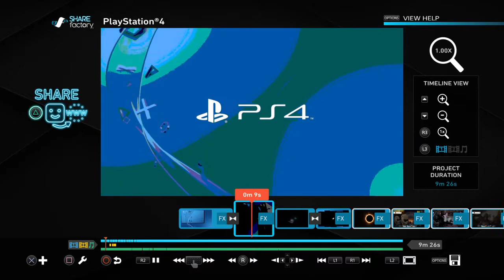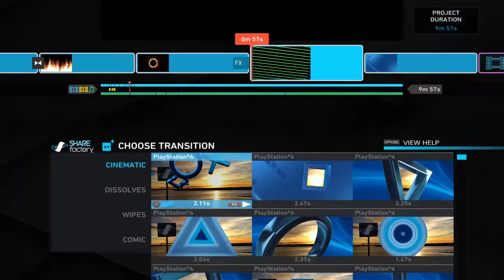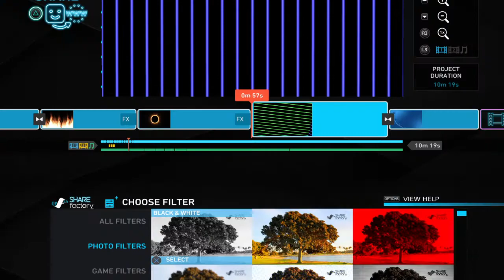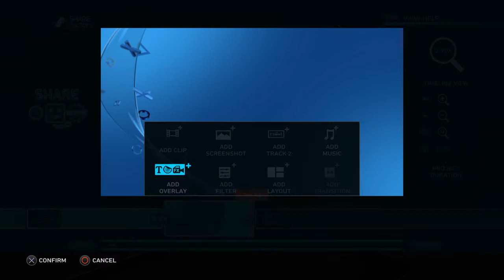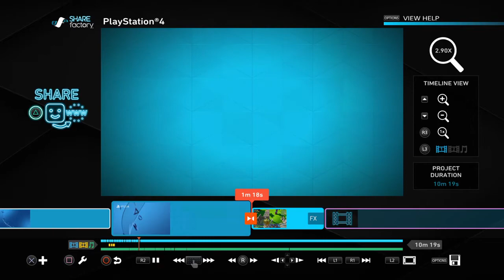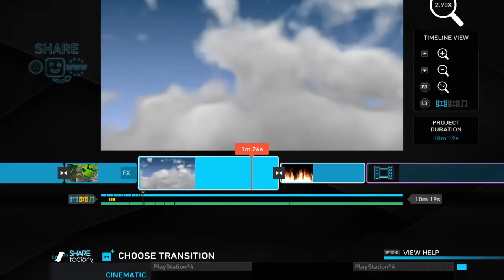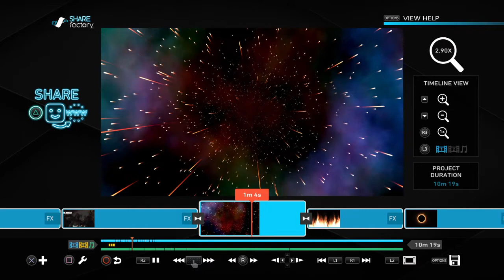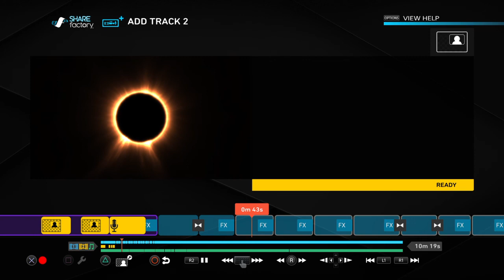Introduction of ryan atkins